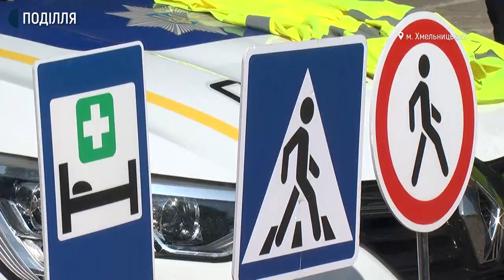Навчання для 300 хмельницьких школярів провели рятувальники й поліцейські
Працівники поліції та державної служби з надзвичайних ситуацій провели  для 300 школярів Хмельницької школи №22 заняття. Їх запросила директорка школи Лариса Пастух. П’ятеро поліцейських показували учням службове спорядження, розповідали, як регулювати рух на дорозі та значення дорожніх знаків. Шість рятувальників розповіли дітям, як діяти, коли почалася пожежа та показали обладнання для її гасіння